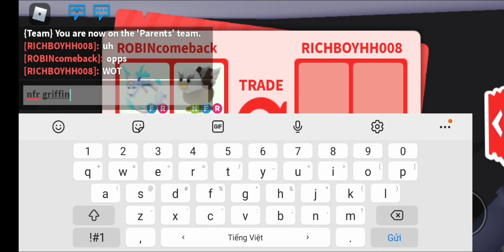Donate my friend in Adopt Me!